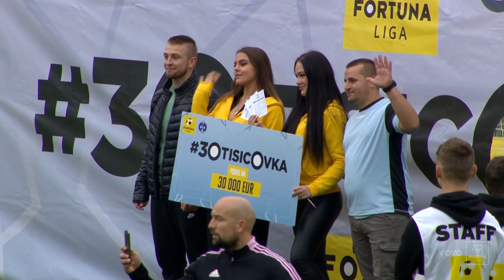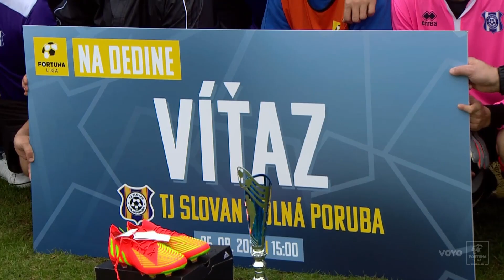Zostrih: Omšenie vs. Dolná Poruba 0:5 (FL na dedine)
Zostrih zo zápasu 8. ligy TJ Žihlavník Omšenie vs. TJ Slovan Dolná Poruba 0:5, ktorý sa vysielal naživo v rámci projektu Fortuna liga na dedine.